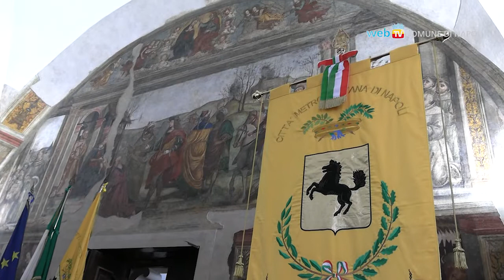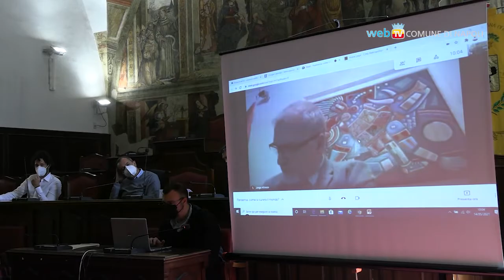Da Napoli una riflessione: come verrà curato il mondo dopo la pandemia?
“La pandemia da coronavirus: come verrà curato il mondo?”: è questo il tema del confronto pubblico organizzato dall’Assessorato alle politiche del Lavoro e dall’Assessorato alla Salute del Comune di Napoli, in collaborazione con l'Ambasciata di Cuba in Italia.